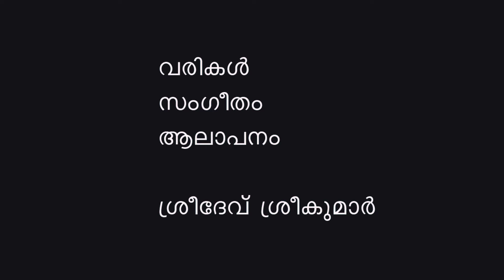Iron Box (Theppu Petti)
A Sreedev Sreekumar Music Video